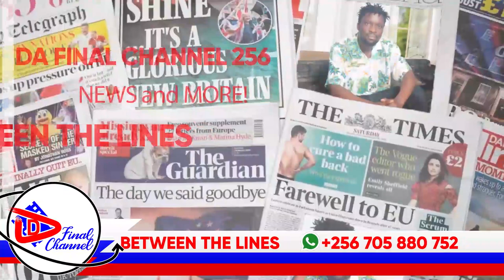MR. HENRY NE PRIMA END IN TEARS , OBULENZI OBUTO OKWERIJJA KU BAKAZI ABAKULU, BABUKOZESA BUKOZESA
TRENDING STORY